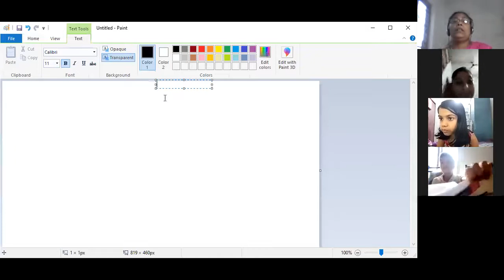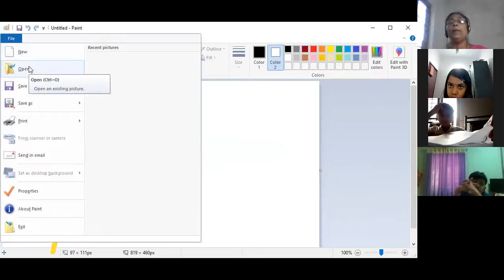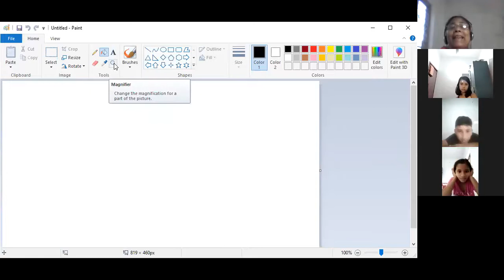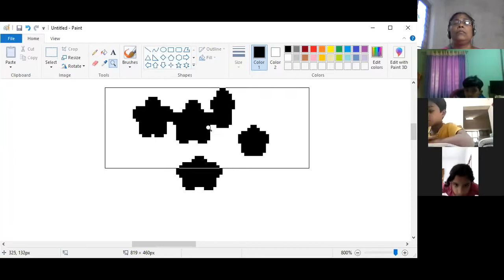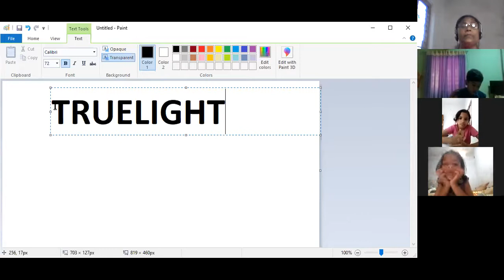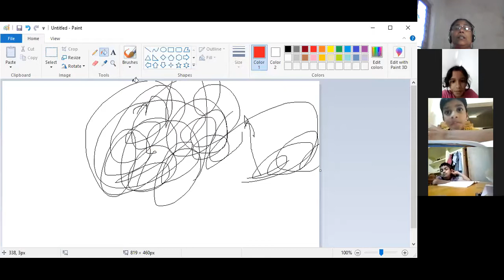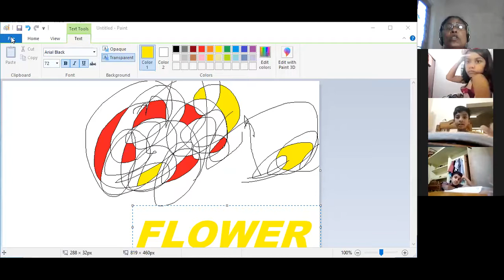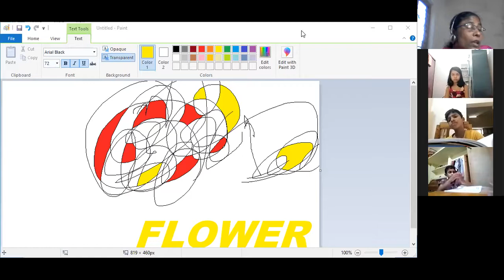CLASS 3 COMPUTER 24 NOVEMBER 2020